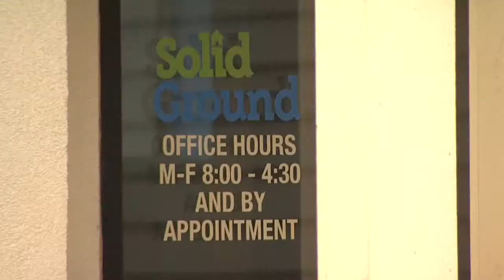Solid Ground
Story on Jazi Foreman, the Program Director at Solid Ground in White Bear Lake, Minnesota.